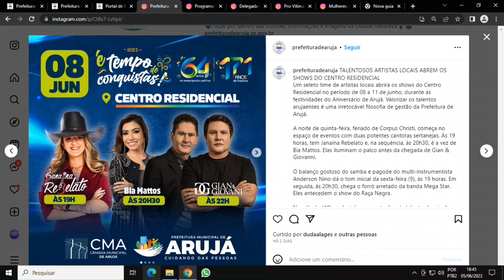BRASIL NEWS 05 06 23 BL2